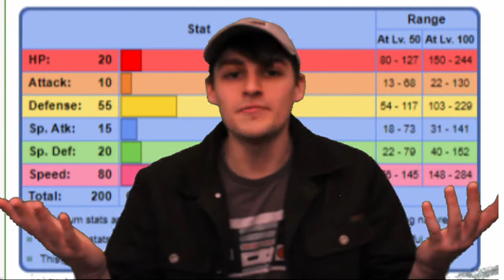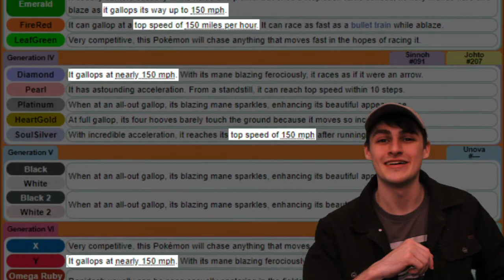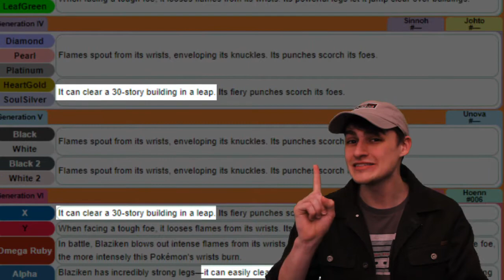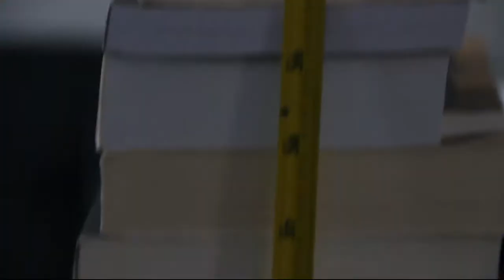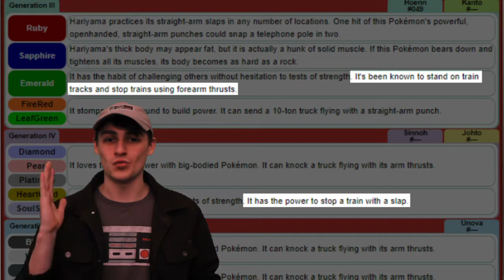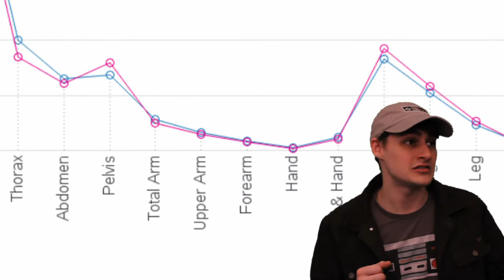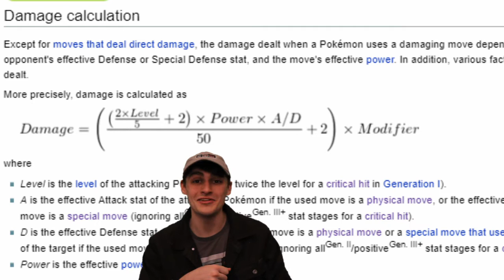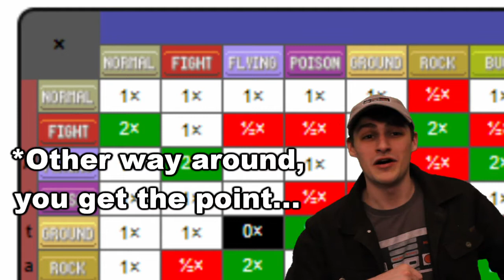Can I (Scientifically) beat up a Magikarp?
This is truly the age-old question. We're always eager to pit the Pokemon against one-another, but when was the last time you were willing to get in the ring and duke it out with any Pokemon?

When the question continued to resonate in my mind to the point of insanity, I decided to dig deep into the Pokedex to find out for myself how I would do if I went toe to toe with the weakest Pokemon in the game...

With a whole lot of research and scientific calculations, I finally came across my answer. Now, I present to the world - my thesis. Can I, scientifically, beat up a Magikarp? Find out now...

Theme from Omega Ruby and Alpha Sapphire. Credit: Nintendo, Game Freak, Creature Inc., TPCi Original Composition : Junichi Masuda, Go Ichinose Original Designer : Ken Sugimori
Pokemon Theme Song (Pokemon – Anime) – Original performance vocals by Jason Paige
Lumiose City Source: Pokémon X / Pokémon Y Composition Copyright Pokémon. / Nintendo / Creatures Inc. / GAME FREAK inc.
Route 23 - Pokémon Black 2 / Pokémon White 2 Source: Pokémon Black 2 / Pokémon White 2 Arrangement: Yuka Tsujiyoko Composition: GAME FREAK inc. Composition Copyright Pokémon. / Nintendo / Creatures Inc. / GAME FREAK inc. Arrangement Copyright Nintendo
Route 209 - Pokémon Diamond / Pokémon Pearl Source: Pokémon Diamond / Pokémon Pearl Arrangement Supervisor: Shogo Sakai Composition: GAME FREAK inc. Arrangement: HAL Laboratory, Inc. Composition Copyright Pokémon. / Nintendo / Creatures Inc. / GAME FREAK inc. Arrangement Copyright Nintendo
Evolution Composed by Junichi Masuda Arranged by Minako Adachi
Pokémon Gym/Evolution - Pokémon Red / Pokémon Blue Source: Pokémon Red / Pokémon Blue Arrangement: Kenichi Okuma Composition: GAME FREAK inc. Composition Copyright Nintendo / Creatures Inc. / GAME FREAK inc. Arrangement Copyright Nintendo
Music from Pokémon Ranger: Shadows of Almia, known also as Pokémon Ranger Vatonage in Japan (Nintendo DS). Music was composed and arranged by Takuto Kitsuta, Kinta Sato and Shinobu Amayake
Team Aqua Appears! Theme from Omega Ruby and Alpha Sapphire. Credit: Nintendo, Game Freak, Creature Inc., TPCi Original Composition : Junichi Masuda, Go Ichinose Original Designer : Ken Sugimori
Theme from Diamond, Pearl & Platinum Credit: Nintendo, Game Freak, Creature Inc., TPCi Original Composition : Junichi Masuda, Gō Ichinose, Morikazu Aoki Original Designer : Ken Sugimori
Pokémon Diamond & Pearl - Route 225 (Night) – Copyright Game Freak, Nintendo & the Pokémon Company

Spirit Tracks Original Soundtrack Composed by Koji Kondo, Tōru Minegishi, Asuka Ōta, and Manaka Tominaga